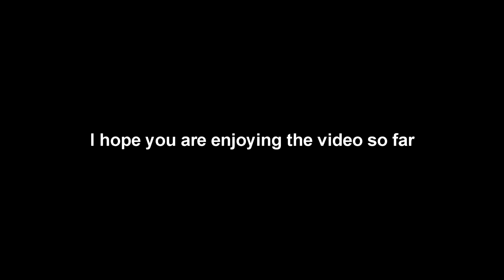Gaming shenanigans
Also if you want to see me play with other youtubers leave the names of who you want me to play with or even if you wanna play let me know in the comment section.